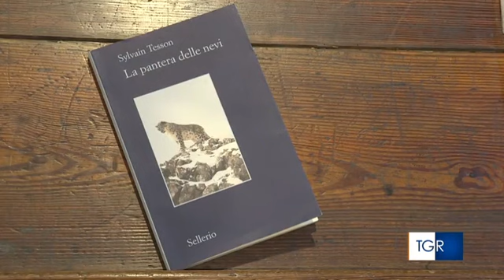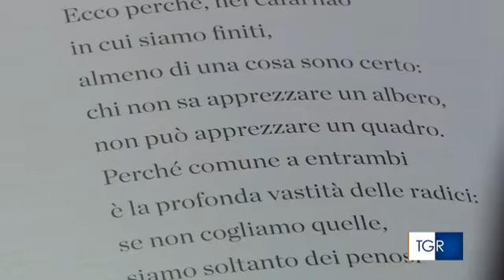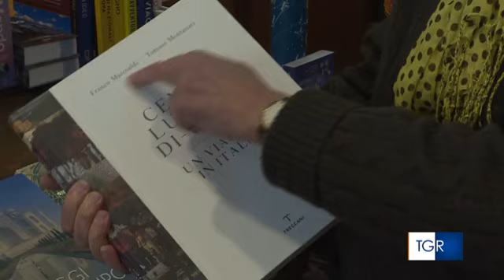Gulliver al TGR Veneto nell' aprile 2021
Grazie a Paolo Colombatti ( ed al montatore Lorenzo Cavalglià ) per  avermi permesso di condividere piccole passioni libresche  in coda al Tgr Rai Veneto del 2  aprile 2021   ( con eco nazionale su TGR Petrarca ) con  mascherina obbligata per dare il buon esempio